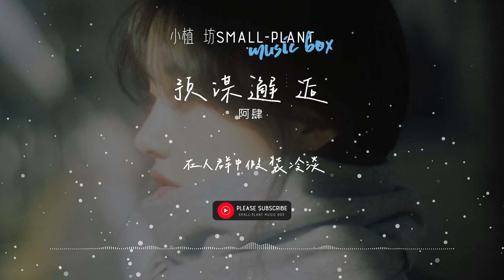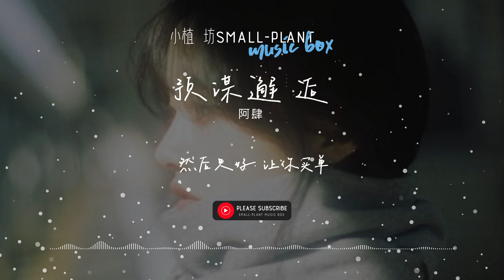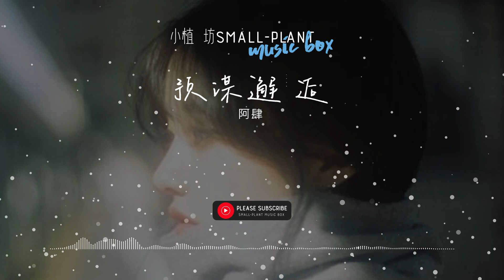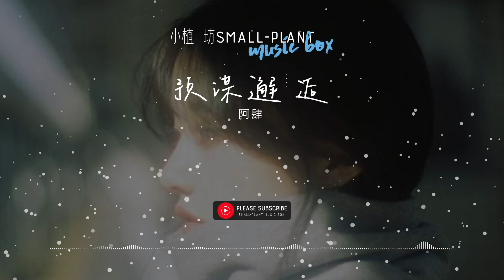预谋邂逅 | 阿肆 | 已经习惯 这种啼笑皆非的孤单 喜欢我的人我不喜欢 我喜欢的人却总在彼岸 | 歌词 | Lyrics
阿肆

预谋邂逅

作词：阿肆
作曲：阿肆
编曲：韦伟

已经习惯
这样不被注意的存在
在人群中假装冷淡
在角落里独自傻笑狂欢
已经习惯
放弃对缘分的期盼
指靠老天
不如自己套牢 噢 另一半

苦思冥想地盘算
怎样才最自然
最恰到好处的安排

或许在
某个大雨的夜晚
路过你身边不打伞
也许你会因为不忍心看我淋湿而与我为伴
或许在
你最常出没的咖啡馆
喝一个下午的蓝山
直到你出现假装我没带钱
然后只好 让你买单

已经习惯
这种啼笑皆非的孤单
喜欢我的人我不喜欢
我喜欢的人却总在彼岸
已经习惯
指靠老天
不如自己勇敢找出答案

苦思冥想地盘算
怎样才最自然

或许在
某个大雨的夜晚

这不经意的片段 是我预谋的偶然

这幻想中的乐观 是我内向的浪漫
我多想在
某个大雨的夜晚

至少不会遗憾
也不会让你看出我的破绽